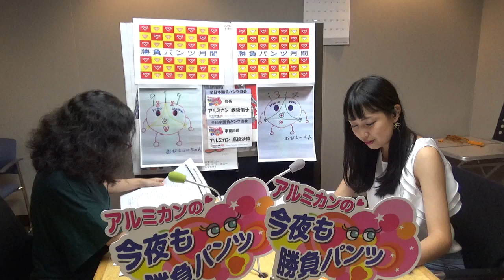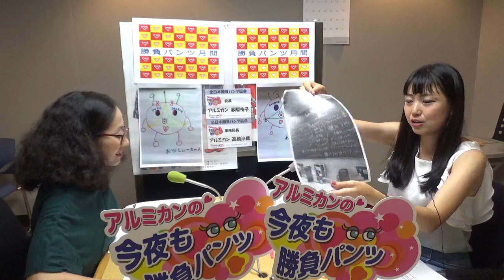2019年8月13日放送 アルミカンの今夜も勝負パンツ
ラジオ大阪 AM1314　FM91.9で
毎週火曜日22時00分から放送中！
松竹芸能の美人漫才コンビ
アルミカンの赤阪侑子と高橋沙織がお送りする
見えちゃうラジオな6０分！！

全日本勝負パンツ協会 会員募集中！
詳しくは動画をみて、ラジオを聴いて、
参加してくださいね～♪

Twitterなどでも拡散お願いします！！

公式ハッシュタグは アルミカンパンツ です！

なお、次回の放送は８月２０日（火）夜１０時から！
収録は、当日８月２０日（火）の朝１１時からです。
メッセージなどは朝９時半までに送ってください！

全日本勝負パンツ協会の会員への課題 兼 非会員さんへの入会試験は・・・この動画の最後に！